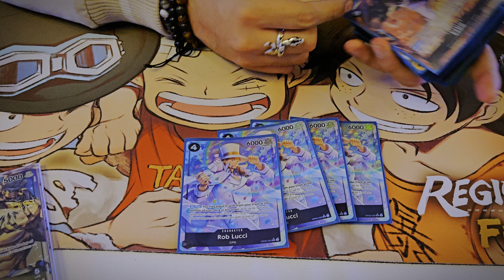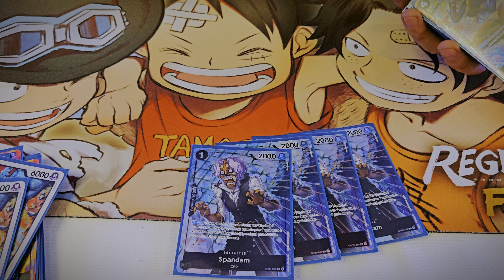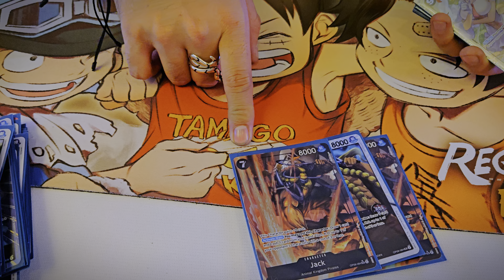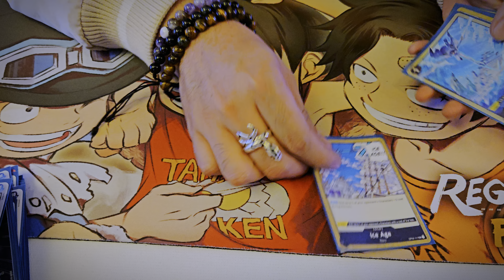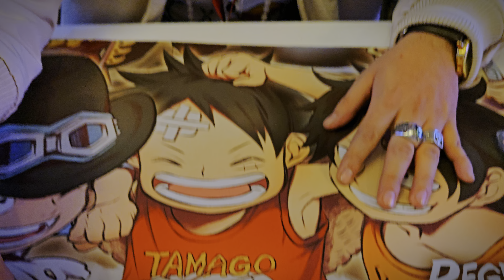Alexis Romero Top 16 Regional Onepiece Robb Lucci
Las Tienda De M3GGaming